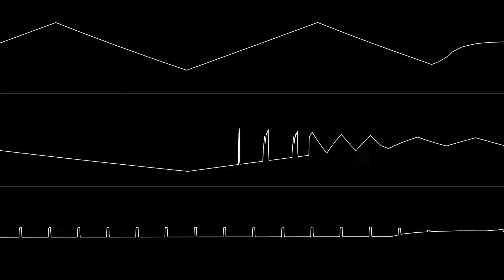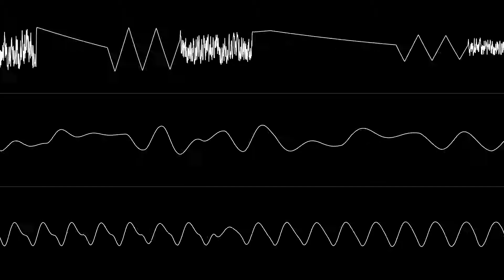LMan - Milk & Honey (C64 Oscilloscope View)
Audio recorded with Sidplayfp 2.2.2, edited with Audacity. Video rendered with Corrscope 0.7.1.